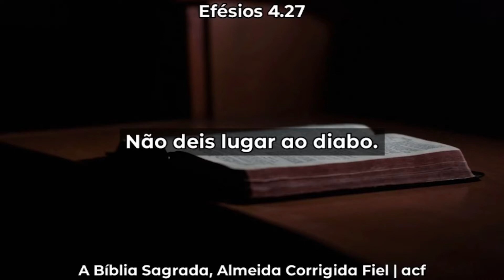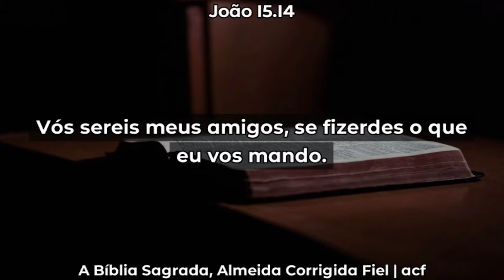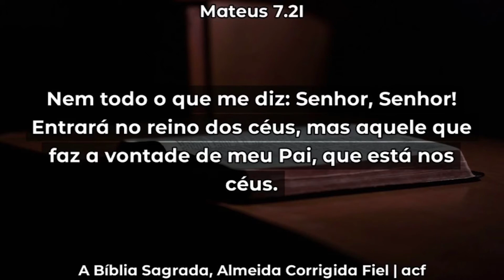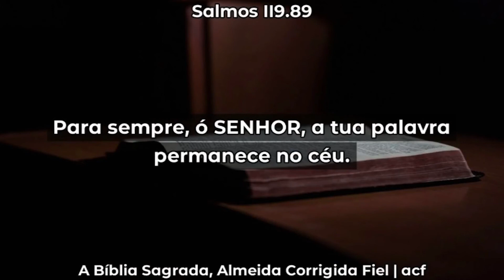Como não dar lugar ao diabo - Pastor Leonel Ferreira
Para continuar a ver a mensagem completa assista ao culto "Deus nos deu muito mais" de dia 31 de Março de 2021 no canal ICEC Youtube.